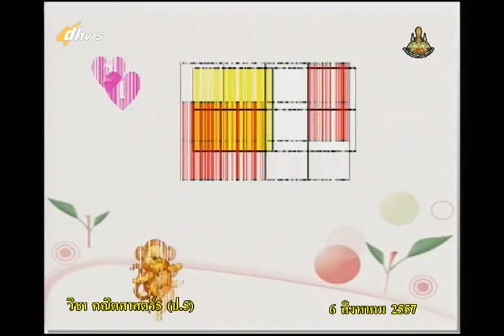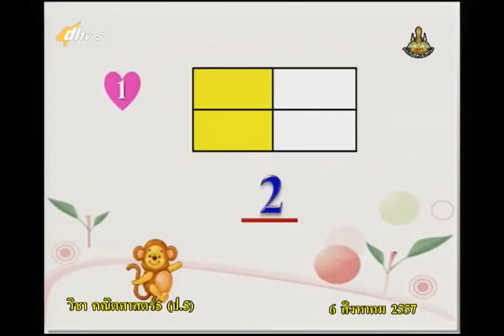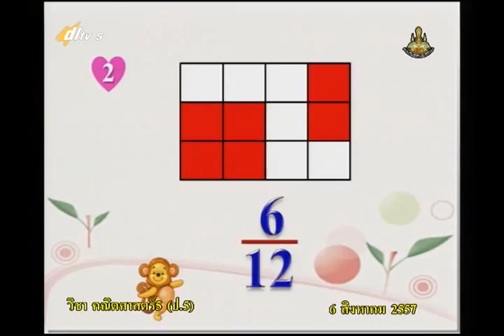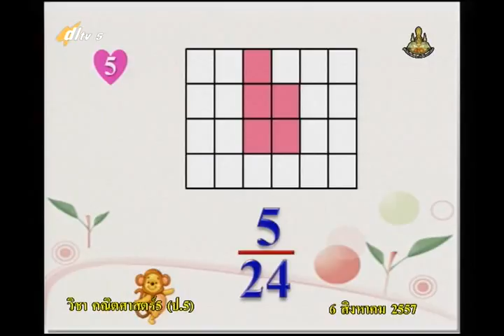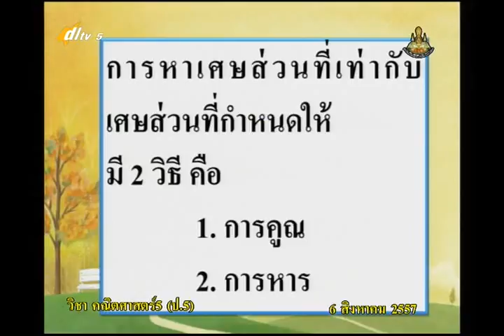056A+5060857+ค+การหาเศษส่วนที่เท่ากับเศษส่วน+mathp5+dl57t1